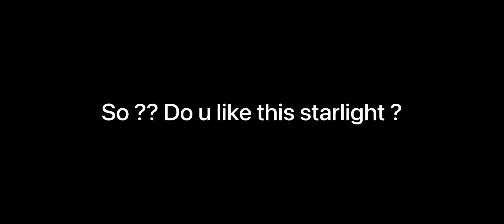I spent 770 diamonds for this? NEW SKIN BALMOND ❤️😍